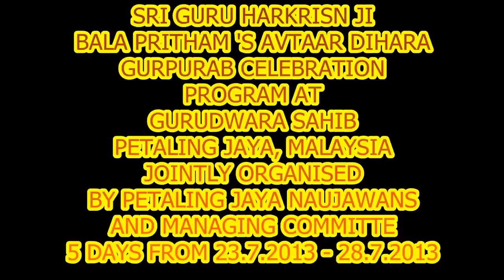BHAI DAVINDER SINGH SODHI LUDHIANA - VISAR NAHI DATAR APNA NAAM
SATSANG SESSION AT GURDWARA SAHIB PETALING JAYA
RECORDED BY MORGAN SINGH MALAYSIA-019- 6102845,MALAYSIA.